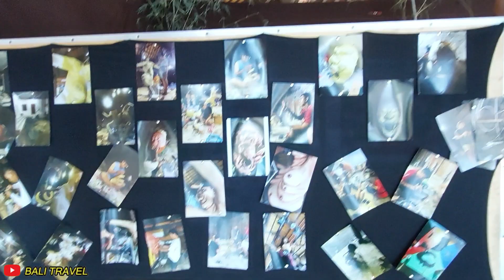NYEPI 22 MARET 2023, OGOH OGOH SIAP DIARAK DI JALAN ~ Bali Travel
Di tahun 2023 ini, perayaan Hari Raya Nyepi jatuh pada hari Rabu, 22 Maret 2023
Dengan demikian umat Hindu melakukan kegiatan berdiam diri (menyepi) dari jam 00.00 hari Rabu, 22 Maret sampai jam 00.00 hari Kamis, 23 Maret 2023.